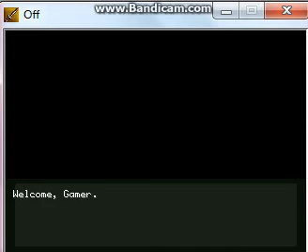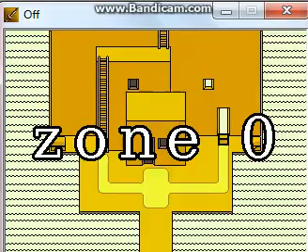OFF 1 Tutorial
Join "The Batter" and "The Gamer" on their quest to purify the world.